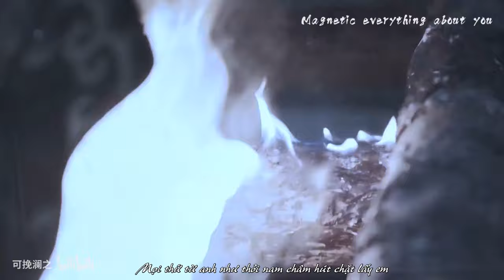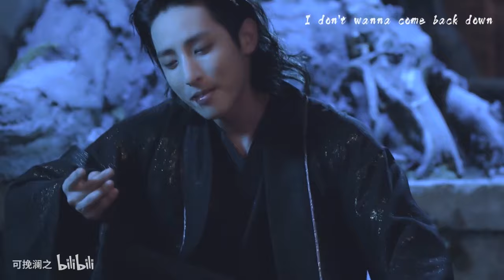[Vietsub FMV] Lee Soo Hyuk - Hypnotic